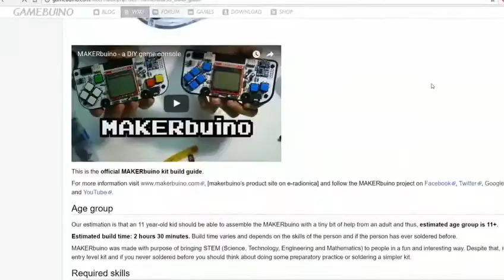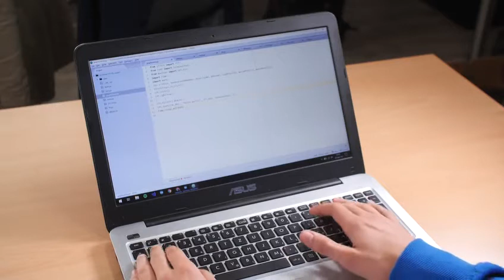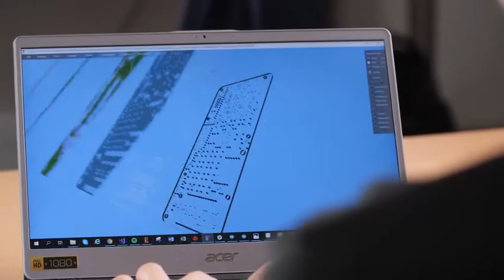Construye tu propio teléfono móvil con MAKER phone # Build your own mobile with MAKER phone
//for more informations and details about the project. you can visite the web site of the creator "